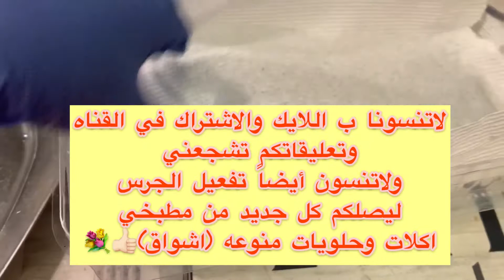اسهل طريقة لتخزين الخيار 🥒🥒🥒 مدة طويلة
اليوم حبيت اقدملكم طريقة رائعة لحفظ الخيار مدة طويلة بدون ان تتعفن

نغسل الخيار بالماء
وننشفه جيداً
وبعدها نضعه في علبة بلاستيكية او حافظة للمواد
ونضع تحته قطعم من  مناديل  المطبخ
وبعدها نضع فوقه طبقة ثانية مناديل المطبخ
ومعلقة ستيل او شوكة ونتركه في الثلاجة ونستخدمه كل مرة نخرجه يكون مثل الجديد
جربوا الطريقة حتحبوها

اي استفسار

التواصل على التيك توك